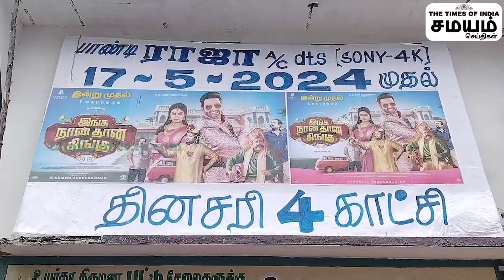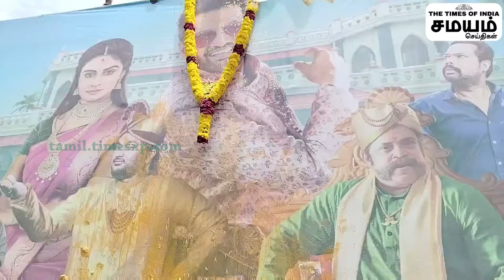படம் பார்க்க வந்தவர்களுக்கு பலாப்பழம்...அசத்திய ரசிகர்கள் ! | Santhanam